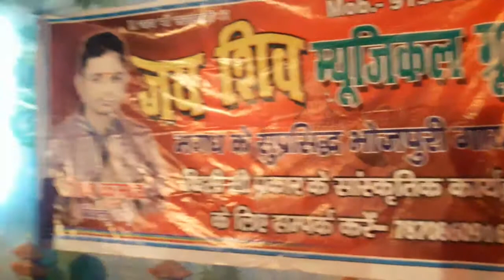Hot dance## jila jehanabad ha barbad kardi gori by shivkumarbikkuji and jiya khan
Stage show 2017 jila jehanabad .